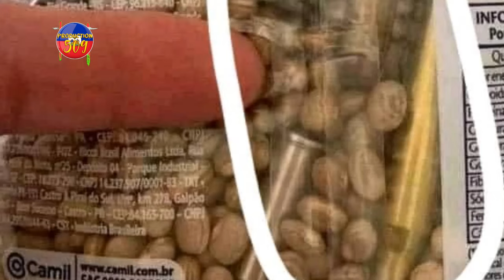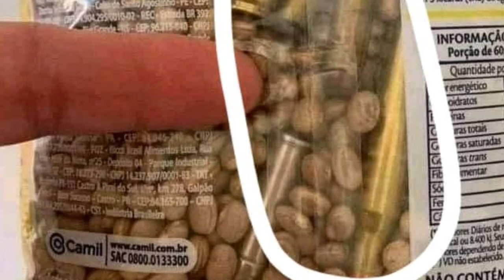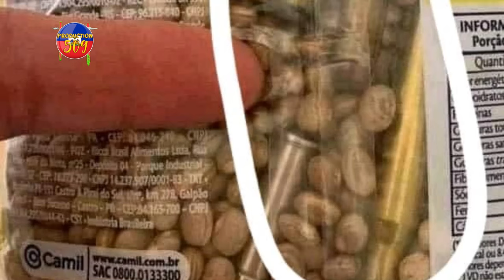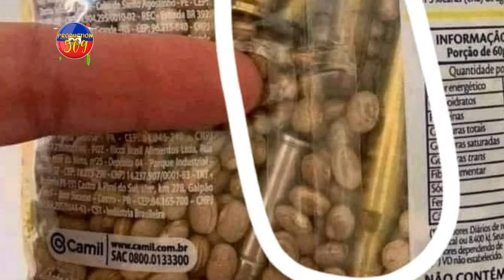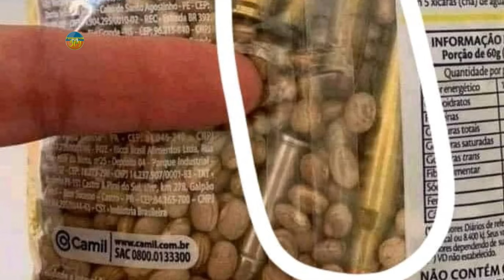AJAN BSAP YO KENBE MOUN KAP PASE AK BAL SOUVFWONTYE A YON PALISTINYEN MANDA AYITI RANFÒ NAN LAGE